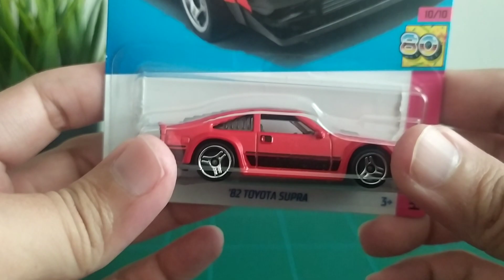HOTWHEELS | DIECAST | '82 TOYOTA SUPRA | 315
Menu koleksi ke-315 hari ini adalah :
HOTWHEELS | DIECAST | '82 TOYOTA SUPRA

Ugh...tjakep...